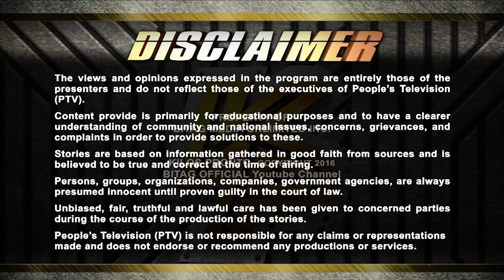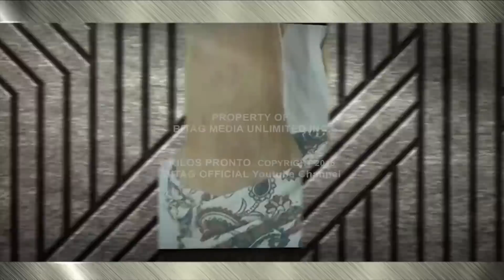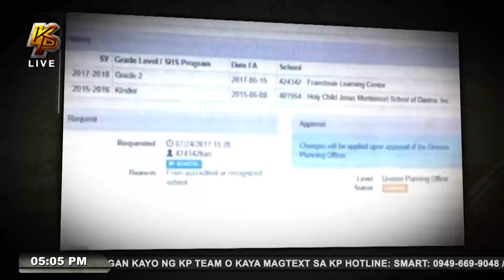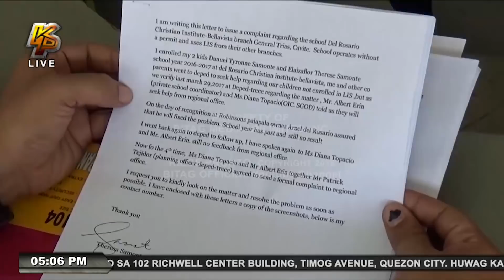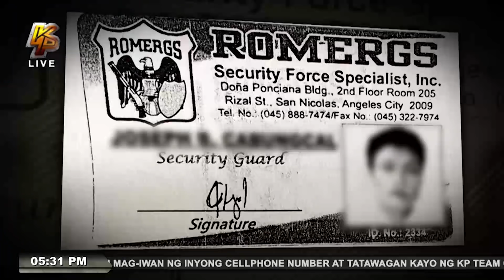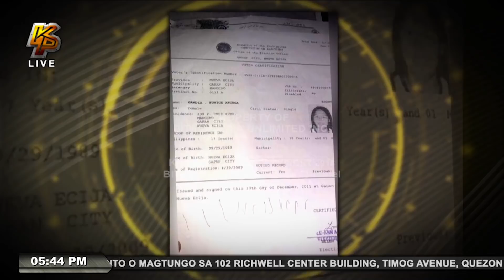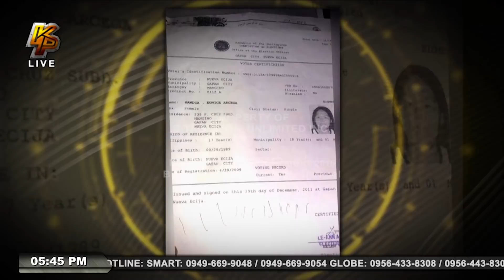Kilos Pronto Full Episode | September 21, 2017